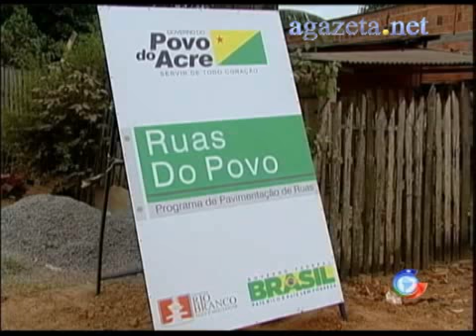Ruas do Povo 06 02 2012